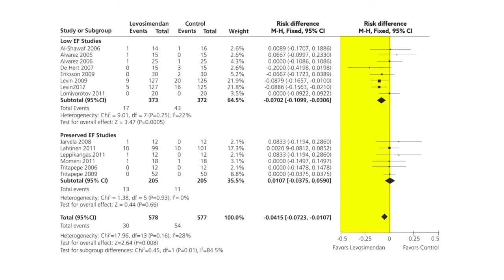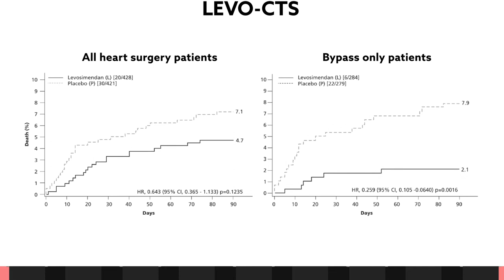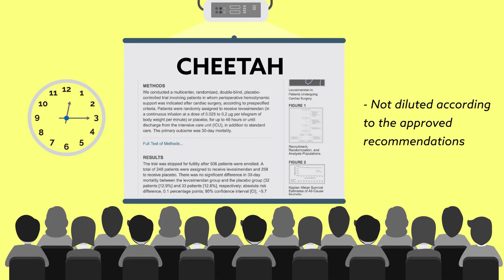An update on the use of levosimendan in cardiac surgery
Guarracino et al., "The use of levosimendan in cardiac surgery: an update after the LEVO-CTS, CHEETAH and LICORN trials in the light of clinical practice
"Journal of Cardiovascular Pharmacology (2017). doi:10.1097/FJC.0000000000000551